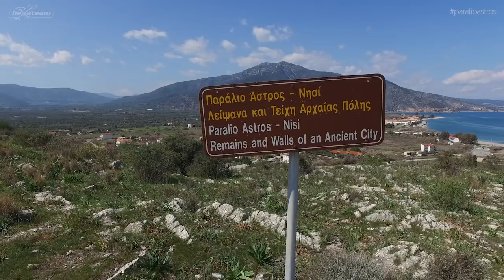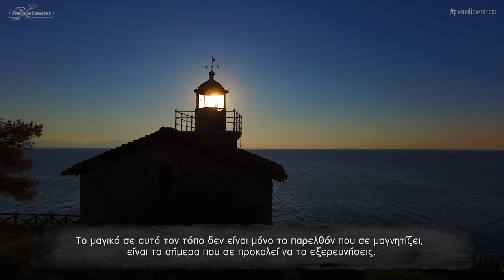Παράλιο Άστρος Κυνουρίας | Paralio Astros Kynourias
Παράλιο Άστρος - Paralio Astros

Ανακαλύψτε το Παράλιο Άστρος !
Απολαύστε μια σύγχρονη οπτική παρουσίαση των πανέμορφων τοπίων και των σημαντικών μνημείων του τόπου, με ενημερωτικές και ιστορικές περιγραφές και ασύλληπτη ποιότητα εικόνας.

Παραγωγή, σκηνοθεσία: Χρήστος Γιατράκος
Κείμενα, αρχεία: Νίκος Σκαρμούτσος
Φωτογράφος: Τάκης Λεοντίδης

Ευχαριστούμε τους φίλους και επαγγελματίες που στήριξαν αυτή την προσπάθεια προβολής του Παράλιου Άστρους.

🎦 8 Film Productions ©️ Chris Giatrakos